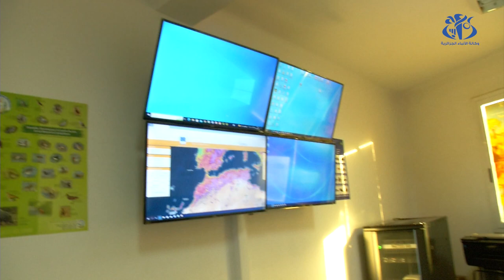وزير الفلاحة في زيارة تفقدية إلى الغرفة العملياتية للوقاية ومكافحة حرائق الغابات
الجزائر(وأج)- قام وزير الفلاحة والتنمية الريفية عبد الحفيظ هني بزيارة تفقدية قادته إلى الغرفة العملياتية للوقاية ومكافحة حرائق الغابات بالمديرية العامة للغابات، حيث شدد الوزير على ضرورة القيام بالمراقبة المستمرة والاستباقية لمكافحة حرائق الغابات، مؤكدا على توفير الوسائل وعصرنة المعدات المستعملة من طرف خلية المراقبة والفرق الميدانية.